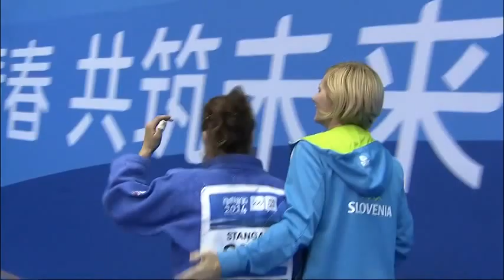Judo - Women's -52kg Medal Matches | Full Replay | Nanjing 2014 Youth Olympic Games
The Bronze and Gold Medal Matches for the Women's -52kg Judo competition at the Nanjing 2014 YOG.

Bronze Final 1 - Liu Xiaoyu (CHN) v Marusa Stangar (SLO)
Bronze Final 2 - Lee Hyekyeong (KOR) v Mariam Janashvili (GEO)
Gold Final - Layana Colman (BRA) v Betina Temelkova (BUL)